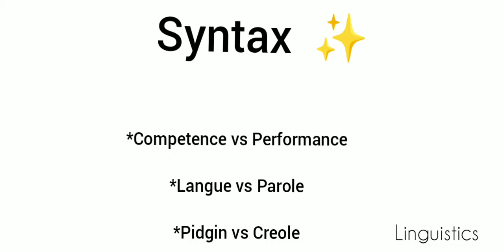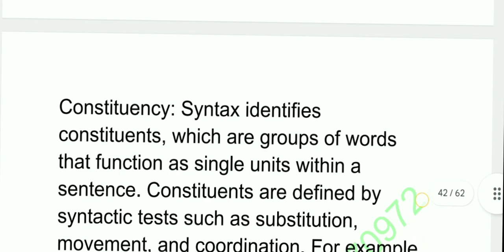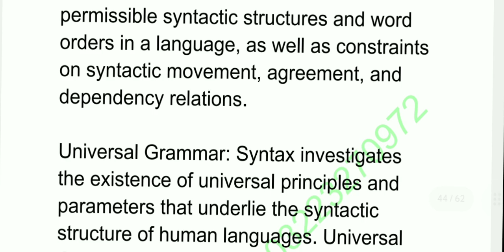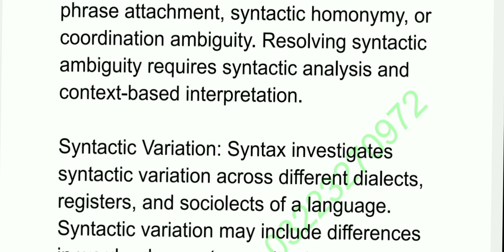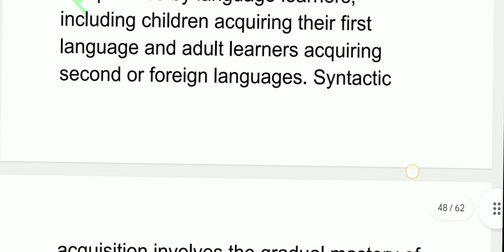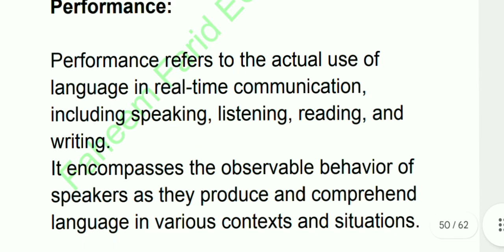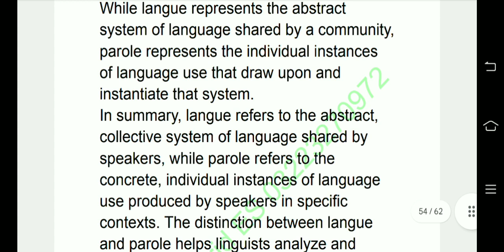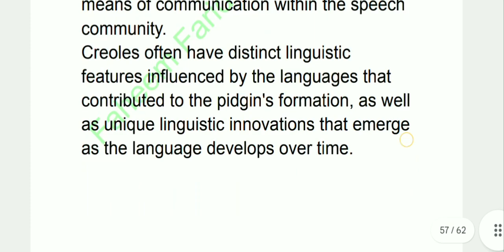Syntax ~ Complete Notes ~ Linguistics ~Competence vs Performance , Pidgin vs Creole